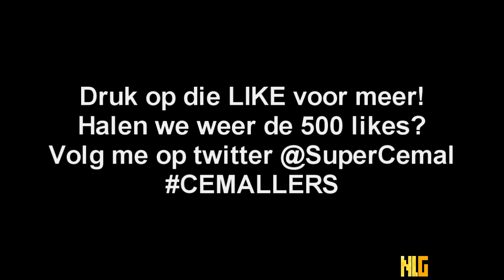[The Kingdom JENAVA] Side Story: De VERKEERDE plek.. #2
Thanks aan: Gidi (Wijzijnspot) en Sebas (Silencores)
Eigen Minecraft of Teamspeak server hosten? Check

Lets Play video's en vlogs updates in de game Minecraft, dat is wat je op dit kanaal NLGameMinecraft kunt verwachten. Op dit kanaal zie je vooral Minecraft Custom Maps, The Kingdom Jenava (Project van DDG / DusDavidGames) en Survival.

Wij doen ons uiterste best op onze NLG kanalen om jullie elke dag te vermaken met originele content zoals RetroGames, SpotLight, Review, Kingdom Jenava, previews en trailers. Games zoals Call of Duty, Minecraft, GTA, World of Warcraft, Fifa zijn allemaal te vinden op ons Youtube kanaal en op onze website. Wij bij 'NLG' zijn geintresseerd in software, hardware zoals Tablet reviews, gadgets en noem het maar op. Allemaal in het Nederlands (Dutch) gesproken en in HD 720 en 1080 p.

'NLG Media' staat voor verschillende kanalen zoals NLGameMinecraft en NLGamereviews2. Ook onze website is een belangrijk onderdeel van onze media Wij wensen je veel plezier met het kijken naar onze video-items!

NLG Media - Youtube 2014